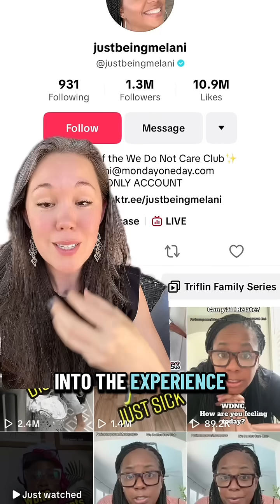The Neuroscience of Not Giving a F*** | Yay Menopause! Part 8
That sudden “I just don’t care anymore” feeling isn’t weird—it’s your brain re‑wiring for freedom!

In honor of Melani Sanders (Just Being Melani)'s "We Do Not Care Club" movement, we unpack the neuroscience from Lisa Mosconi’s The Menopause Brain. Tune in, take notes, and claim your boundary diploma.

🚺 Part 8
📚 The Menopause Brain by Lisa Mosconi, PhD